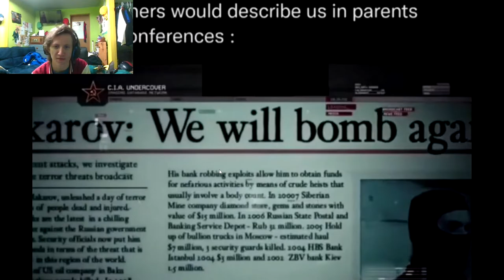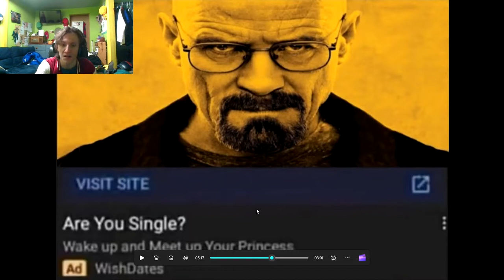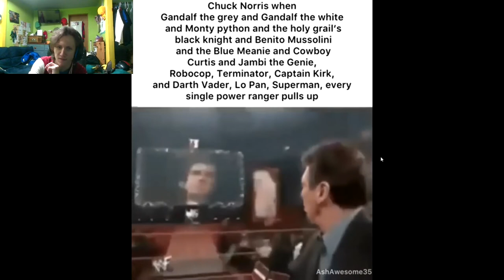Try not to laugh challenge 1